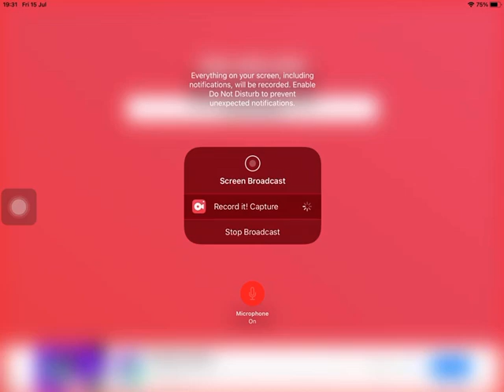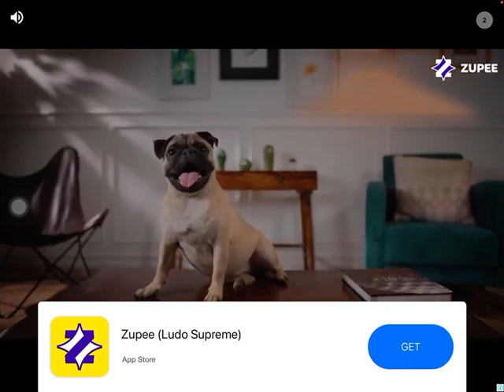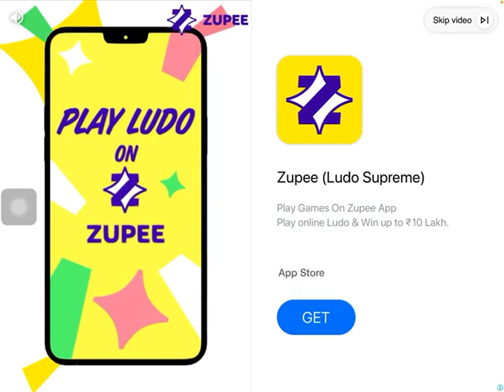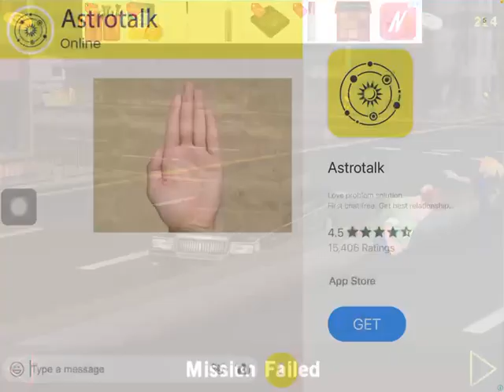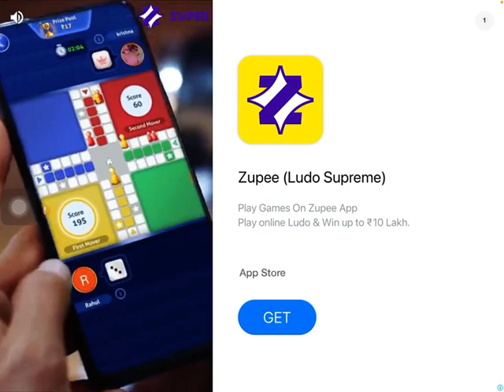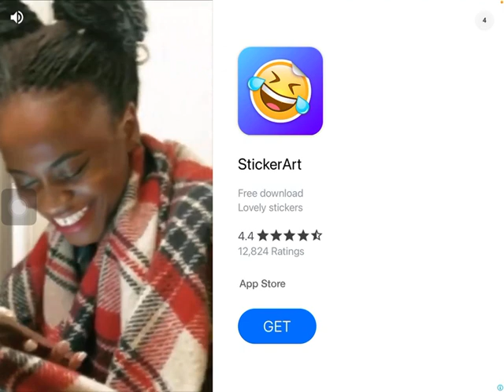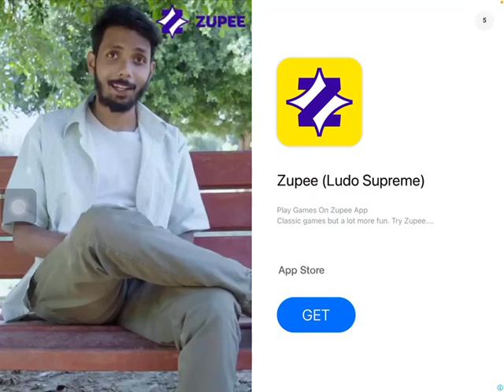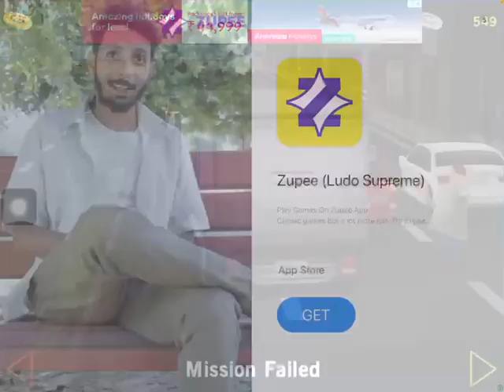I played this game for the first time first episode of dr driving